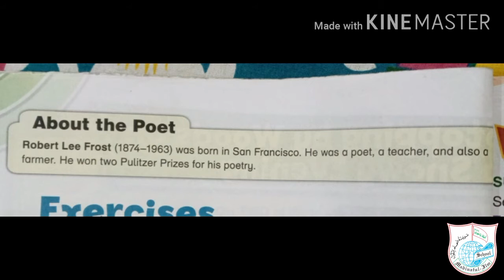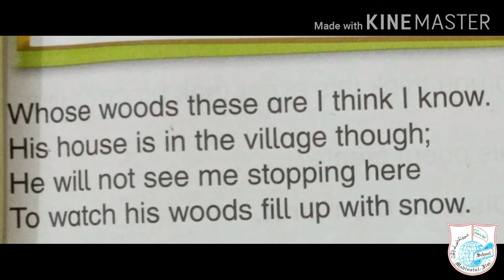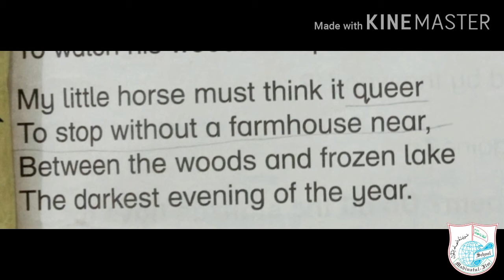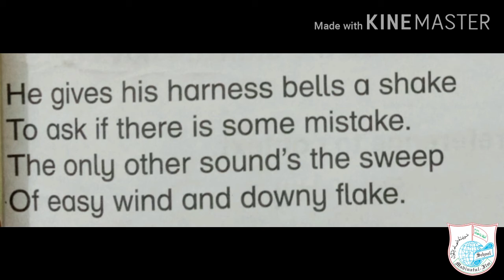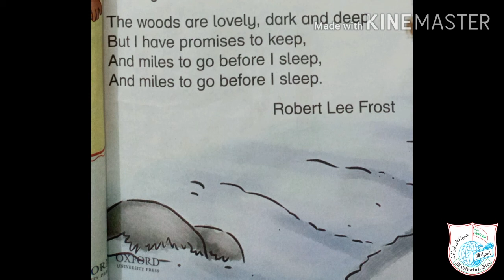ENGLISH - Class V | Chapter: Stopping by woods on a Snowy Evening | Ms Komal